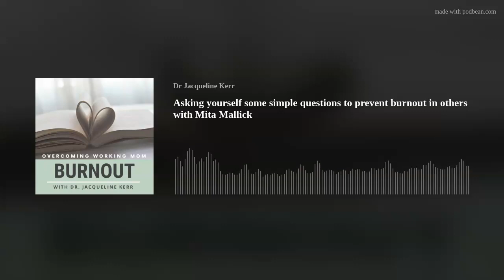Asking yourself some simple questions to prevent burnout in others with Mita Mallick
Mita Mallick is the co-host of the Brown Table Talk podcast. She writes thought provoking posts on LinkedIn. And is the Head of Inclusion at Carta. She draws upon her own experiences of not belonging as a child and later in the workplace. She didn’t always know how to speak out, but once she found her voice, she has been a dedicated advocate for change. Mita’s advice is always very practical and to the point. In this episode, she poses quite simple questions that we can all ask ourselves to see what more we could be doing to advance belonging and prevent burnout.